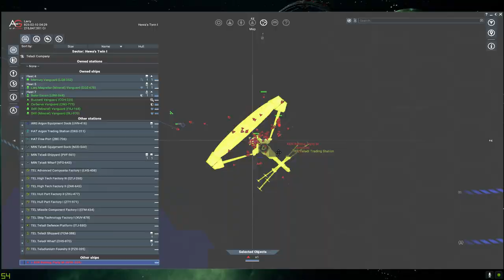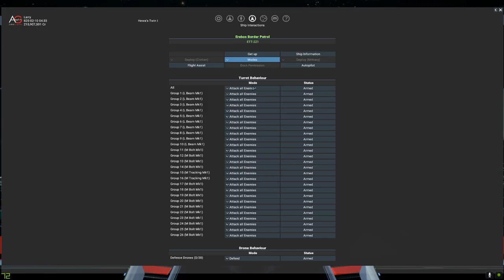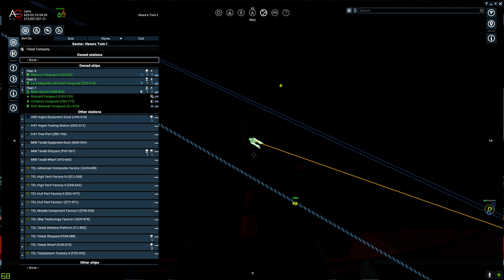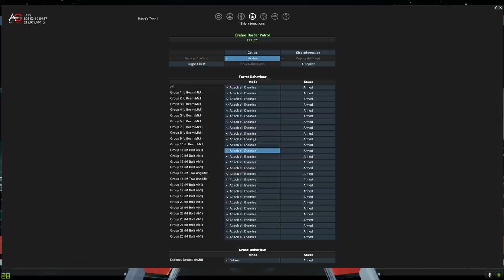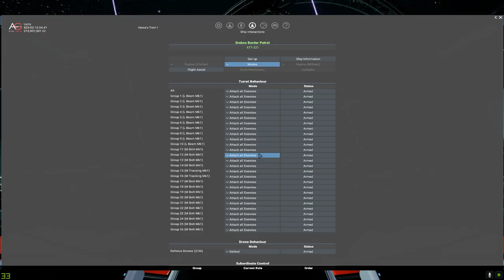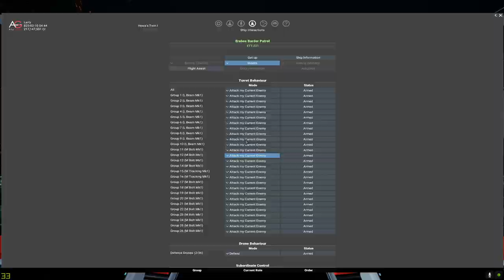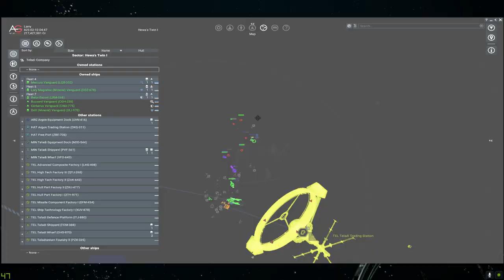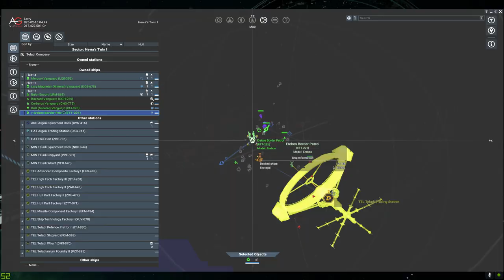X4 Foundations - Amazing Battle, Battleship mod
Defending The Teladi Trading Station with my big battleships, 9:30 Erebos Border Patrol, 64 turrets, Taranis Linebreaker and Shark Alpha Line.
Was amazing